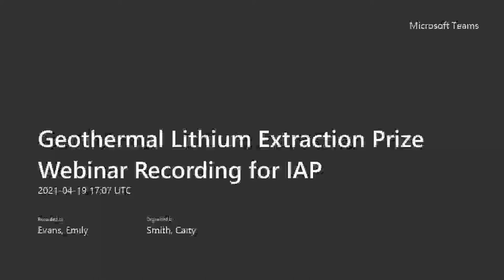Geothermal Lithium Extraction Prize Industry Advisory Panel Overview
Recording of the Geothermal Lithium Extraction Prize Industry Advisory Panel Overview webinar. Learn more about the Geothermal Lithium Extraction Prize